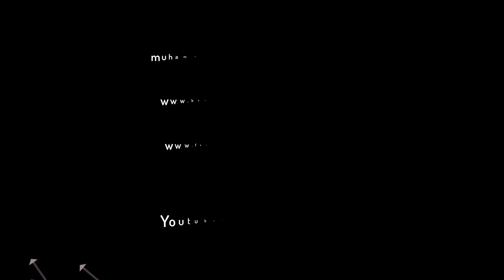Luxury House Interior Animation | Living room Animation interior in lumion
Lumion 10 Cinematic Animation
Animation time 24 Hour
Nvidia 2080 Ti
DDR4 3000 MHZ
Noctic 450

✪ ARCHITECTURE 3D WALKTHROUGH ANIMATIONS ✪

This video includes information on the main elements of art and design, including:
• Line
• Shape
• Form
• Texture
• Balance
• The rule of thirds

- I hope you guys are enjoying my videos if you have any suggestions for me
- please let me down in the comment section
- thank you so much for your
- love support= peace

-ArMuhyuddin